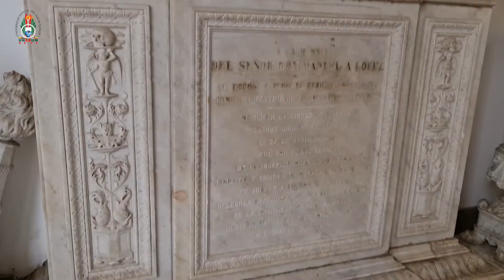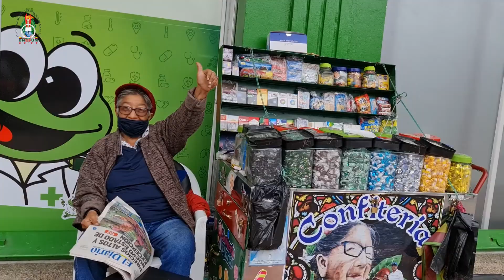SOY DE JIPIJAPA - UNESUM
CantonizaciónDeJipijapa | La Universidad Estatal del Sur de Manabí Rinde Homenaje a Jipijapa en sus 198 años de Cantonización